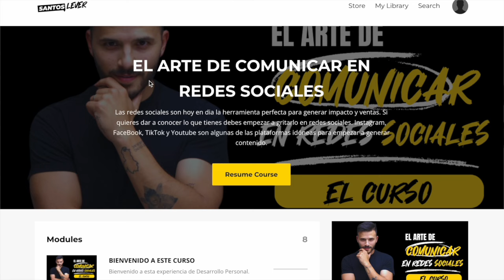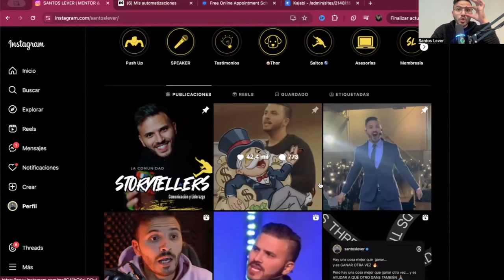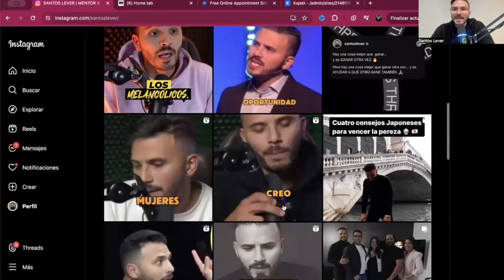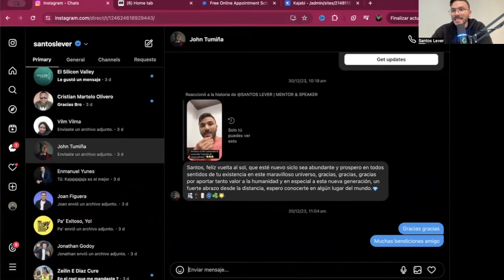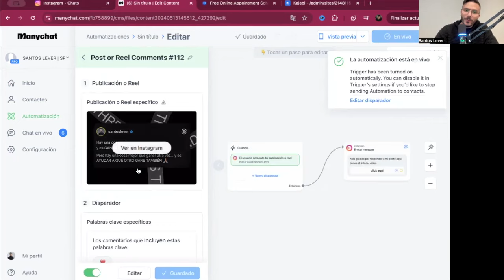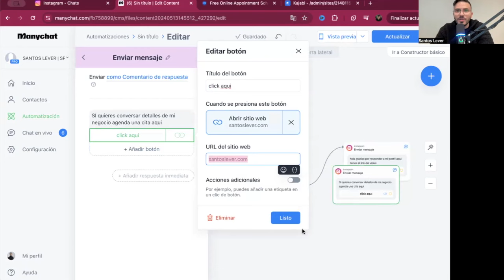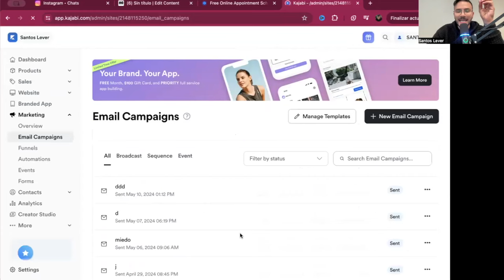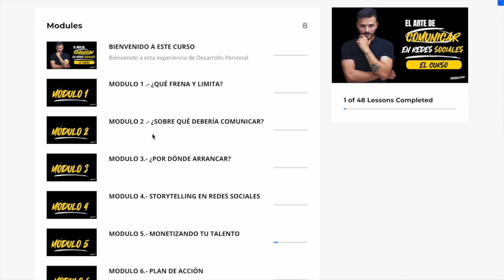Como Ganar dinero con mis redes sociales desde casa